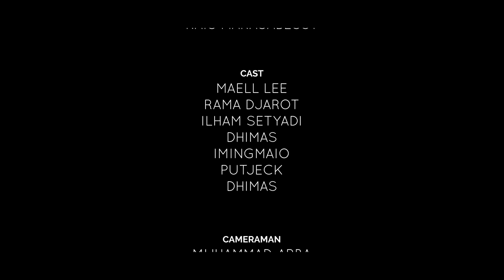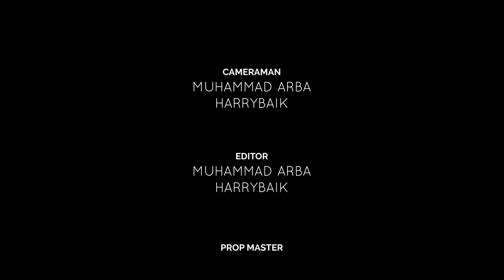MAELL LEE LUPA INGATAN